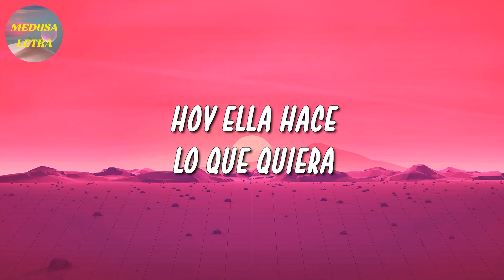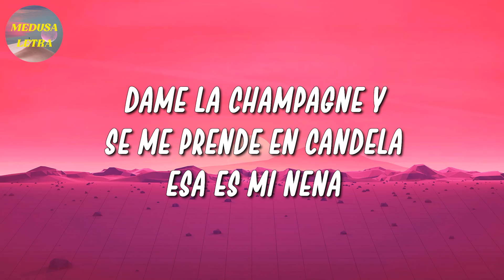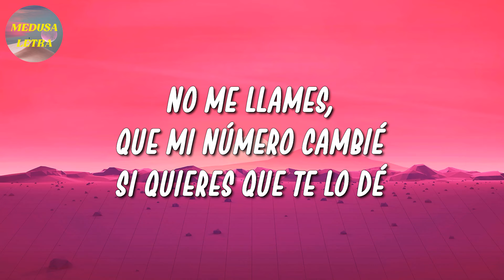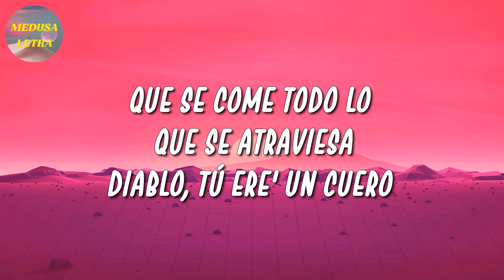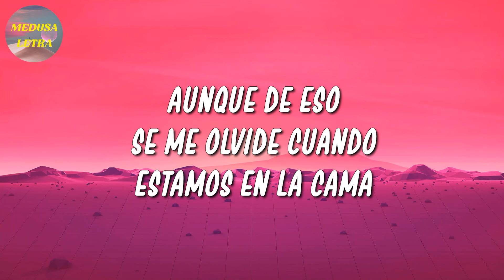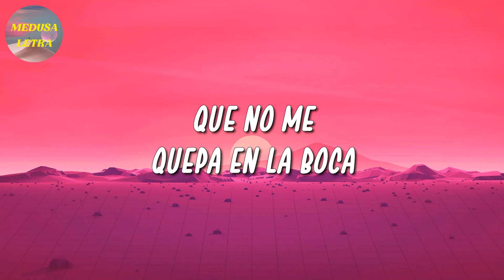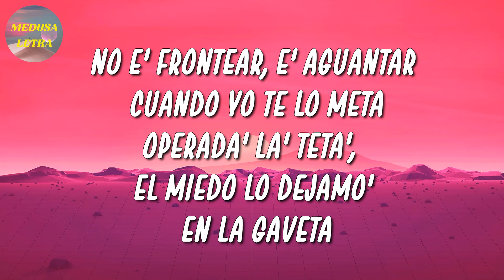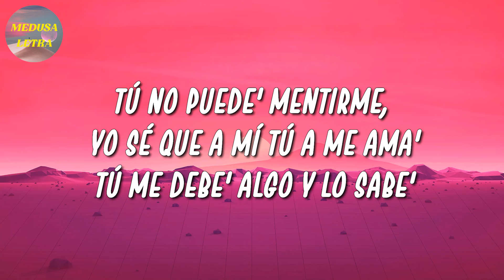🎵 Ozuna - Se Preparó | Karol G, Bad Bunny, Rauw Alejandro (Letra\Lyrics)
Ella se preparó, se puso linda, y a su amiga llamaba

El novio la hizo llorar, mato su sentimiento
Prometió palabras que se fueron con el viento

Dale champagne y se prende en candela
Esa es mi nena

Dame la champagne y se me prende en candela

Que a dónde quiera que llegan
Hacen a las demás lucir ridícula

Con sus amigas de rumba salió, se le vio

Uh-woo-oh
Baby, Ozuna
Chris jeday
Odisea, the album
Gaby music
Hay music hi flow
dímelo vi